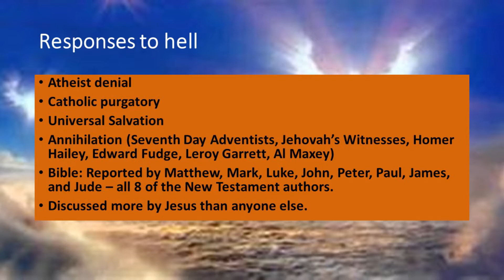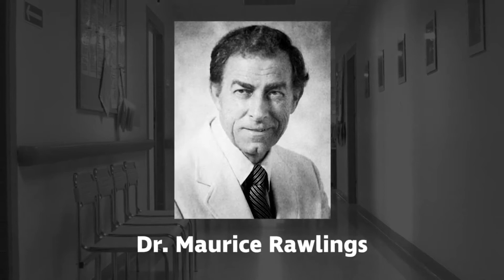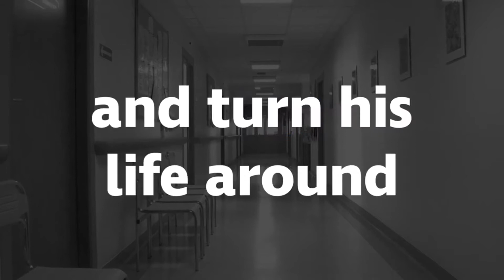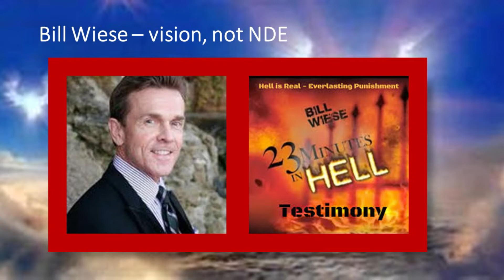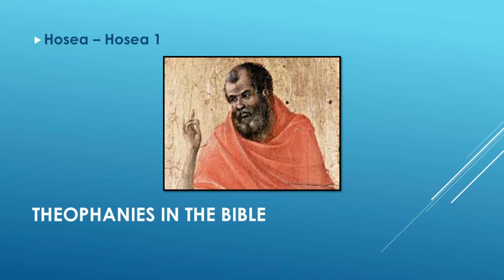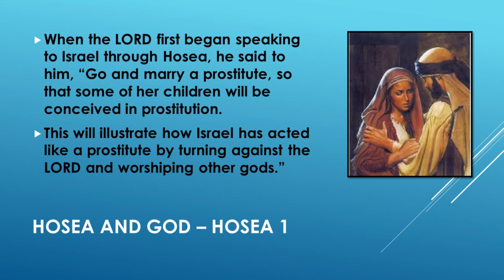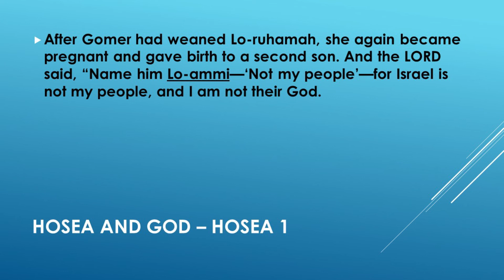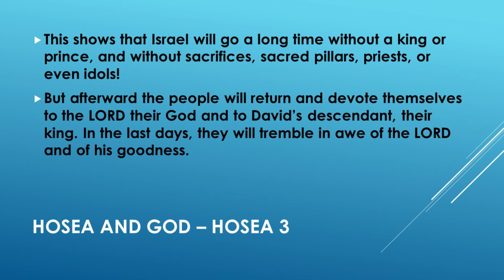18 Thin Places in the Bible Part 11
What about hell? Story of Hosea